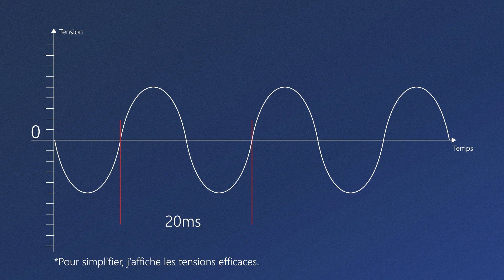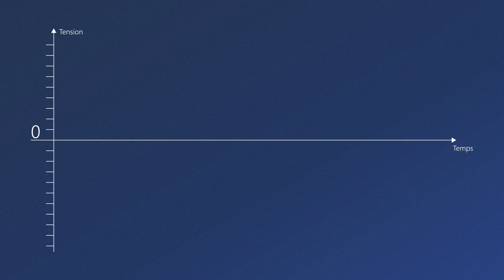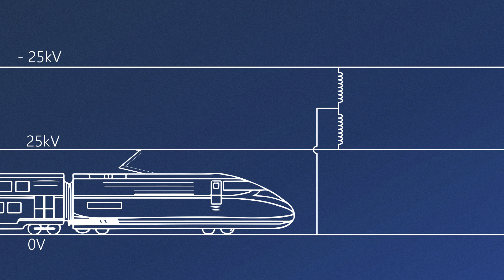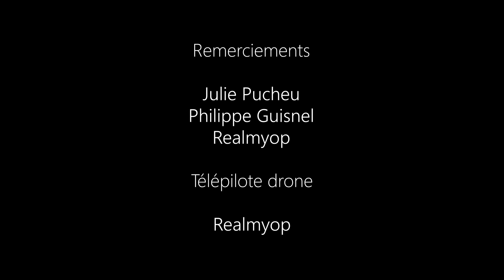🚆 Un gros chantier, des rails, 25000 volts et moi - Monsieur Bidouille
Je me suis retrouvé à 1h du matin sur une voie ferrée. Et j'étais pas seul : plusieurs dizaines de personnes s'activaient autour de moi. La voie est disponible que pour quelques heures, il faut que le chantier avance le plus vite possible...

On va voir dans cette vidéo l'électrification des lignes de voies ferrées. Avec des plans en drone, donc c'est forcément classe.

Forum des métiers le 27 et 28 septembre à Paris

🎵 Musiques :
Limes – hooplah
Astat – Daily Dozen
deeB – Daydream
deeB – Coffee an Trees
Lo-Fi Scientists – Jazz Baby vbr
VAD – City Woman
Zipp – Chocobeat
Igor Leontyev – A Point of View